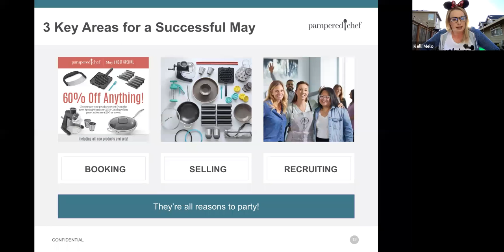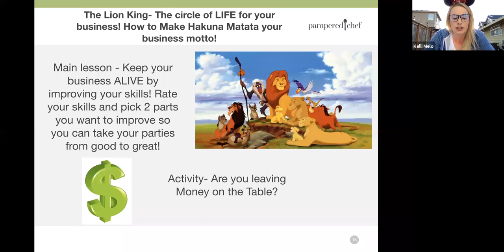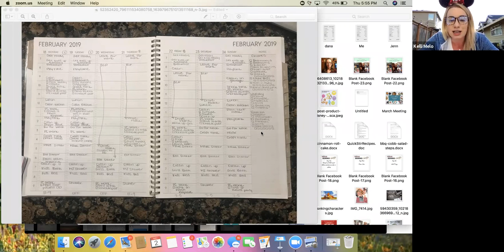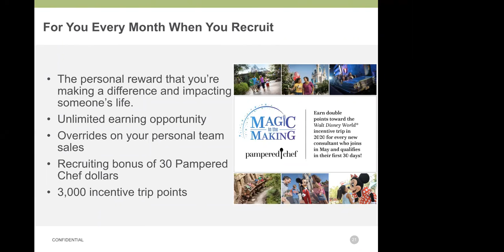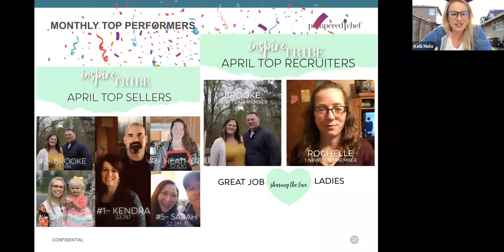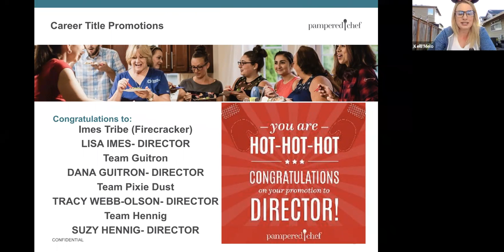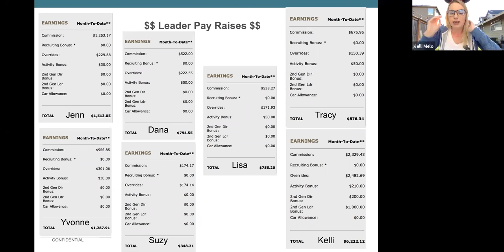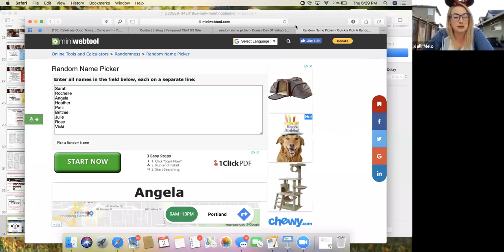May Team Meeting